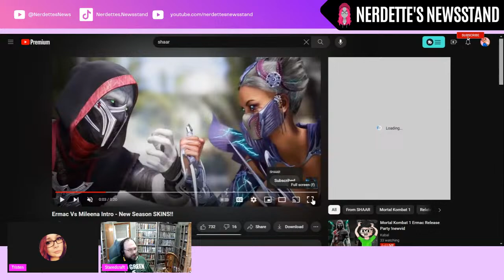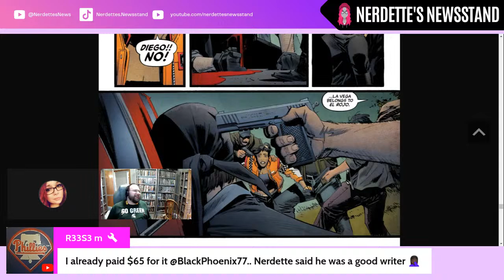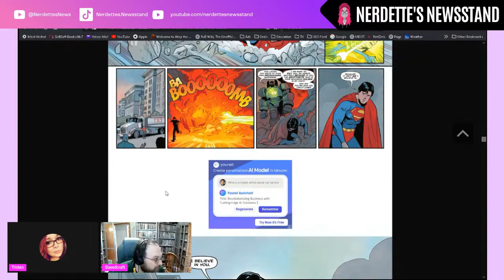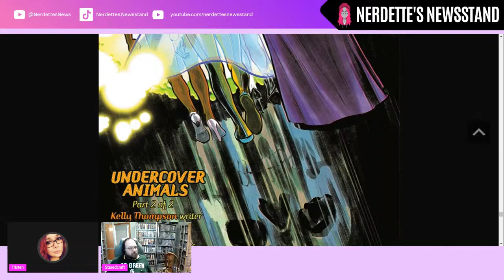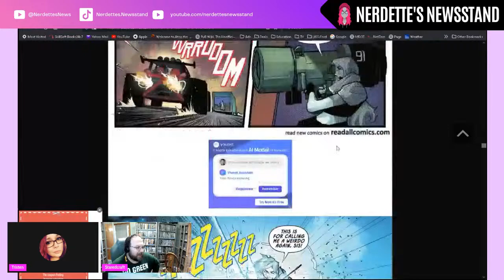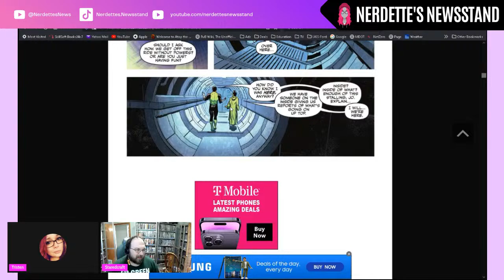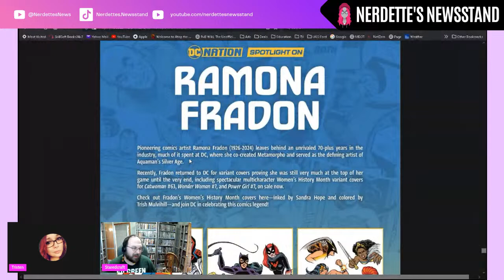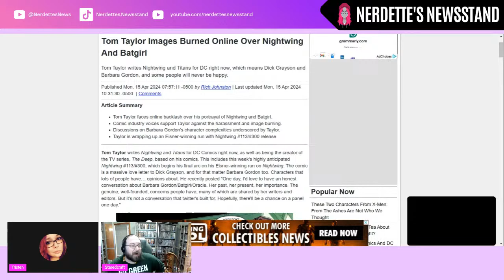The Snyderverse Restored at DC Comics! | Best Books Right Now & MORE!